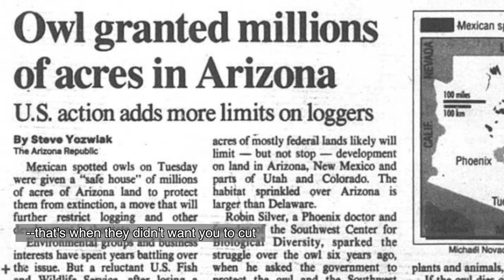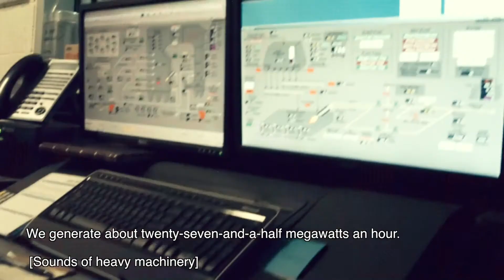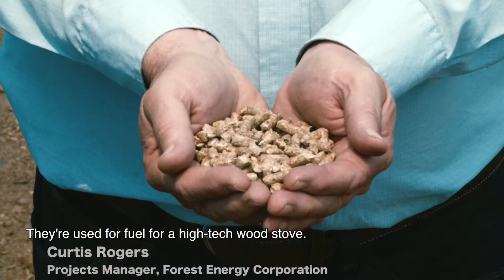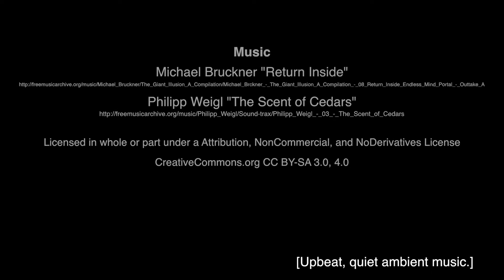Forest Sustainability and Biomass Fuel